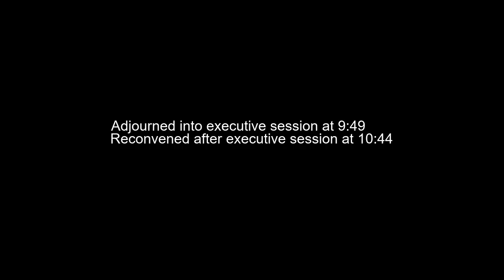Regular Session Dec. 21, 2021